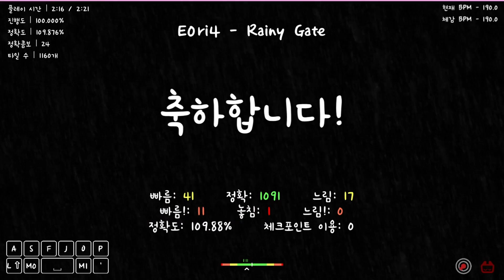중살 암기맵 / E0ri4 - Rainy Gate ( Level by NumbEr07 )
판정 마음에 안든다 다시 깨야지
( 특별출연 : 포도냥이 )